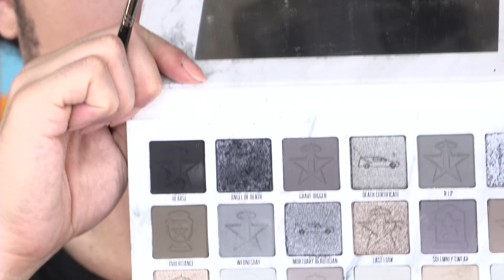CÓMO COLOCAR GLITTER EN LOS OJOS (TUTORIAL)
DESCARGA MI APP GRATIS!!!